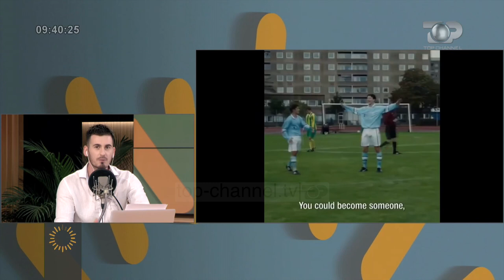Wake Up/ Ibrahimoviç "flet" shqip. Aktori Granit Rushiti flet për rolin në filmin “I am Zlatan”